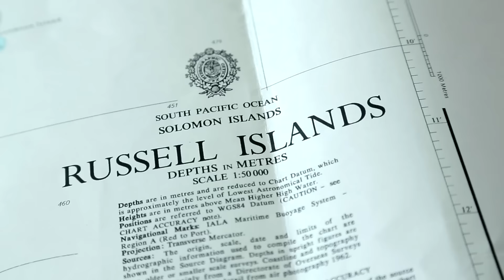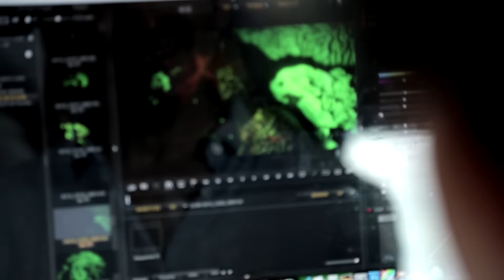The turtle discovery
Learn more about our discovery on the solomon islands on our